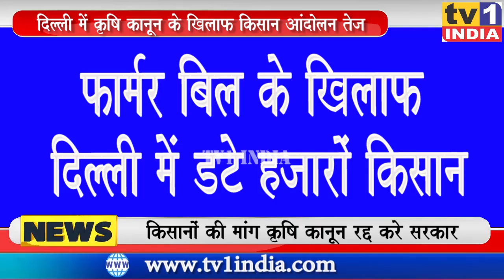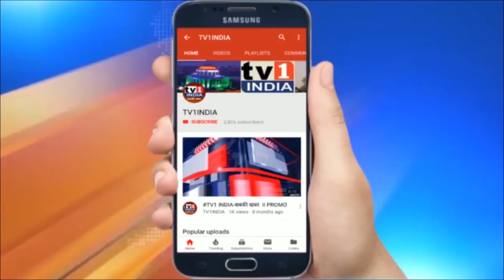फार्मर बिल के खिलाफ दिल्ली में डटे हजारों किसान मोदी सरकार से कानून रद्द कराने की मांग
फार्मर बिल के खिलाफ पंजाब और हरियाणा से आए हजारों किसान दिल्ली में आज भी डटे हुए हैं .आंदोलनरत किसानों का कहना है कि कृषि कानून किसानों के खिलाफ है और जब तक मोदी सरकार इन कृषि कानूनों को वापस नहीं ले लेती तब तक वे दिल्ली छोड़कर नहीं जाएंगे.